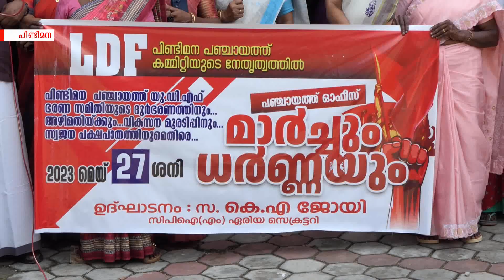പഞ്ചായത്ത് ഭരണസമിതിക്കെതിരെ എല്‍ഡിഎഫ് ഉന്നയിച്ച ആരോപണങ്ങള്‍ അടിസ്ഥാനരഹിതം പ്രസിഡന്‍റ് ജസി സാജു.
പിണ്ടിമന പഞ്ചായത്ത് ഭരണസമിതിക്കെതിരെ എല്‍ഡിഎഫ് ഉന്നയിച്ച ആരോപണങ്ങള്‍ അടിസ്ഥാനരഹിതമാണെന്ന് പ്രസിഡന്‍റ് ജസി സാജു വ്യക്തമാക്കി.